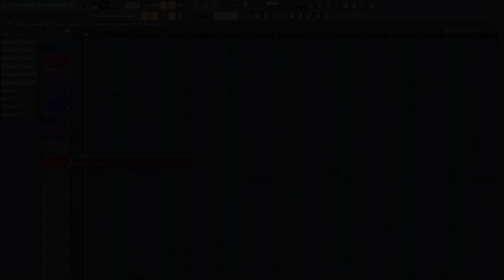[FREE FLP] Trap Beat 2023 "Banjar" (ALdMF Beat) | Free FLP Download | FL Studio 20